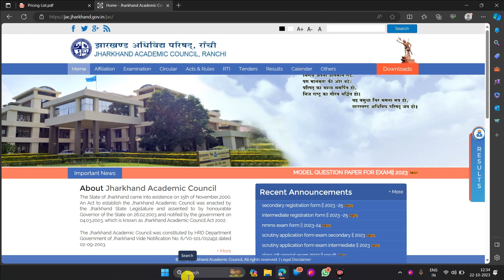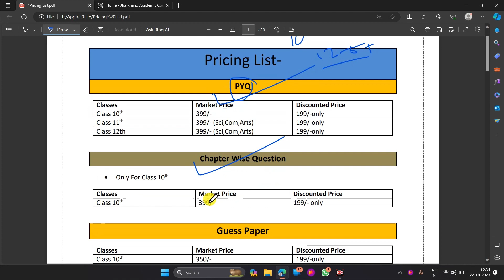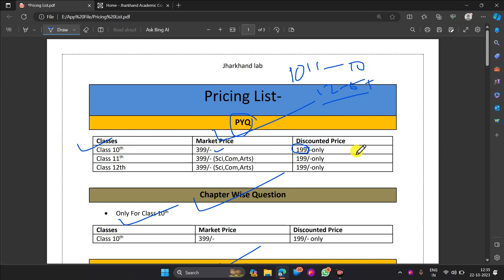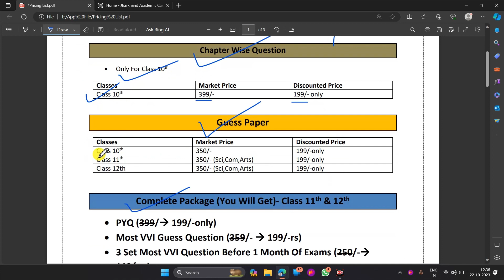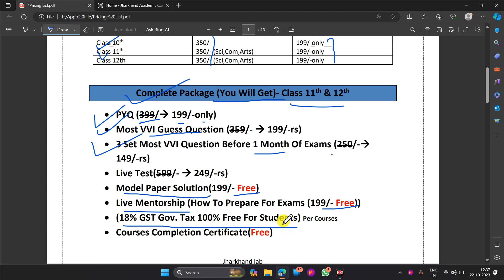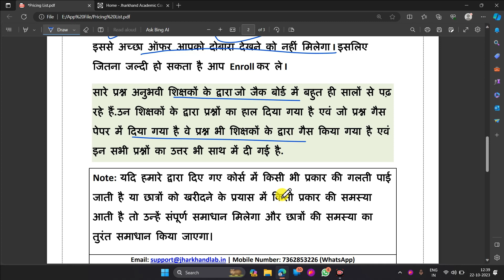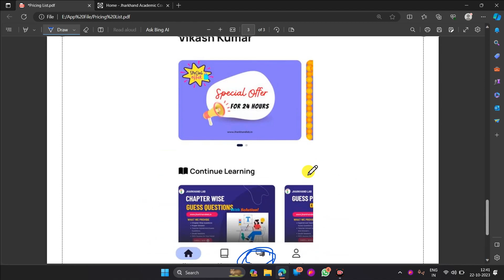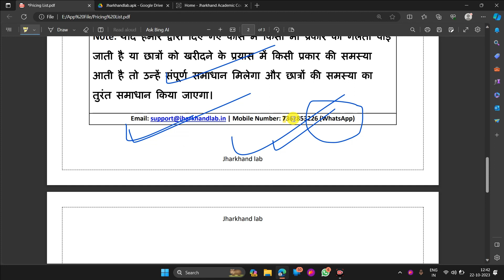लो आ गया इंतजार खत्म 🔥|| JAC Board 10th 11th 12th Exam Date 2024